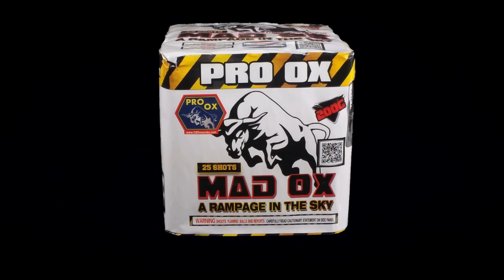Mad Ox A Rampage In The Sky 2020 Stock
Mad Ox Rampage in the sky OX2058
One of Mad Ox's signature 200 gram cakes that likes to cause some trouble. The 25 shots include colorful large breaks with rumbling in the sky, having the effect of a stampede in the sky!
From Mad Ox